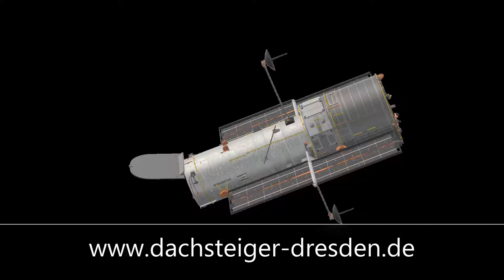dibab music Op. 01.611 Rock Hymn, Chor, Band